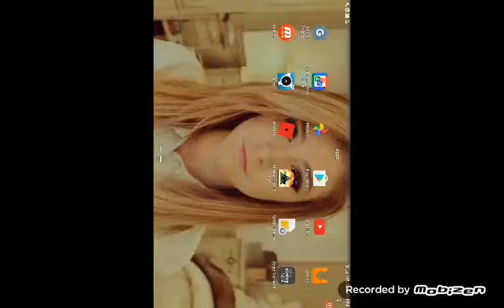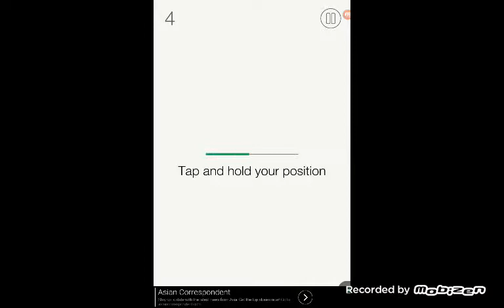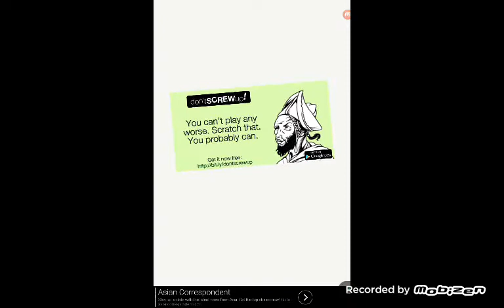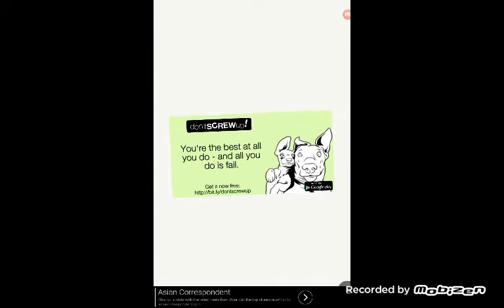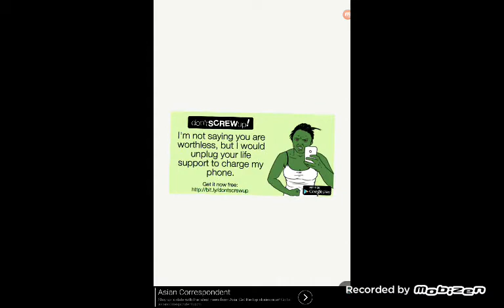Playing don't screw up